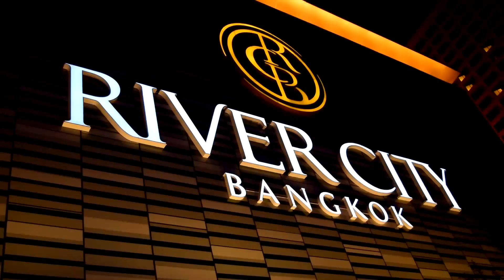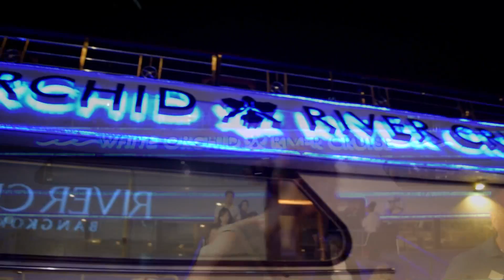Вечерняя прогулка по реке Чао Прайя с ужином.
После суетного дня, насыщенного экскурсиями, вечер в Бангкоке можно посвятить прогулке по реке Чао Прайя. Вы совершите увлекательное путешествие, медленно проплывая на борту большой баржи или теплохода по реке и каналам, наблюдая за  ночной жизнью города и наслаждаясь прохладой. А как завораживает панорама ночного Бангкока: древние храмы, Королевский дворец, храм Ват Арун, зеркальные небоскребы, доки Королевского флота, грандиозные мосты – все это оригинально подсвечено и прекрасно! При этом вам будет предложен изысканный ужин из блюд европейской и тайской кухни (шведский стол) и шоу программа.
Эту экскурсию проще купить у вашего тур оператора или в вашем отеле (от 1400 бат). Вас заберут из отеля и привезут назад. Обычно это 2-х часовая экскурсия (с 18:00 до 20:00).